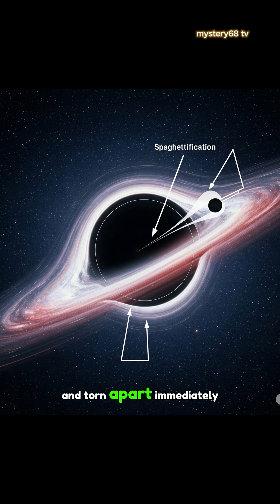Places you can't survive for 1 minute l mystery68 tv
Here are some of the most extreme environments where human survival would be impossible, even for a brief moment:
Vacuum of Space: There's no air to breathe, temperatures can be extremely cold or hot, and there's no pressure. A human body would either freeze solid or boil instantly, and organs would cease to function.
Earth's Core: With temperatures reaching thousands of degrees Celsius and immense pressure, Earth's core is an inaccessible and unsurvivable environment for any organism.
Inside an Erupting Volcano: The temperature of molten lava can exceed 1,000°C. Anything coming into contact with it would be completely incinerated in a split second.
Black Hole: These are regions in space with incredibly strong gravitational pull. Anything that enters a black hole, even light, cannot escape. A body would be stretched and torn apart immediately (a phenomenon known as "spaghettification").
Neutron Star: The remnant of a giant star, a neutron star has extremely high matter density and incredibly strong gravity. If you could stand on the surface of a neutron star, you'd be instantly crushed under your own weight.